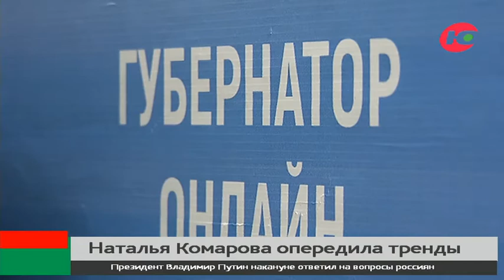Губернатор Югры опередила тренды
Накануне во время «Прямой линии» президент РФ отметил, что главам региона тоже следовало бы проводить общение с гражданами в подобном формате.